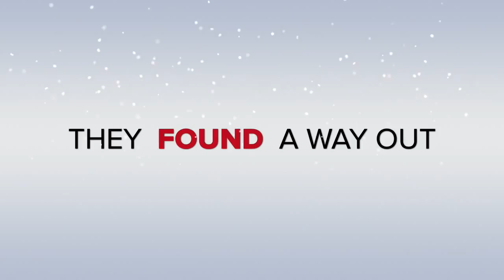THE 48 METERS